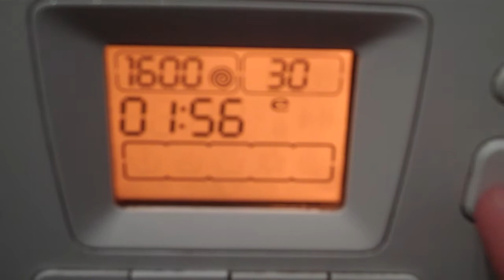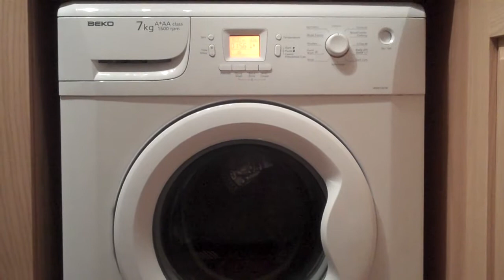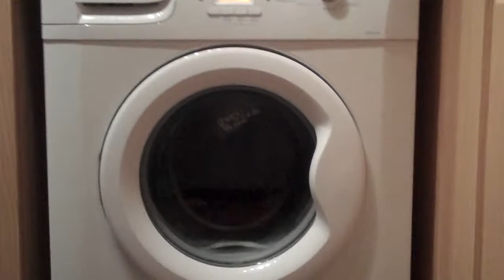Beko WME7267W Start of Wash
showing the start of wash on Next doors Beko WME7267W this machine Replaced an old Tricity Bendix AW1000W in 2010